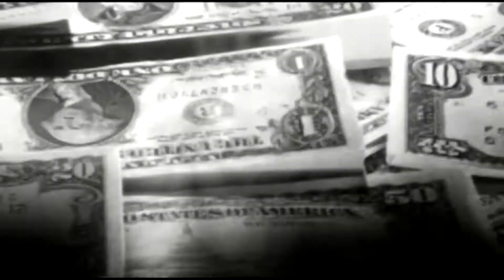Sonrie (2012) - Snuff Inc - Official Teaser Trailer 3 [HD]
Official Teaser Trailer 3 - Sonrie (2012) - (English Subtitles) - Snuff Inc
Trailer de la cuarta pelicula de Mutazion "Sonrie".
Trailer of Mutazion's fourth film "Smile".

SONRIE:
Direccion: Marcelo Leguiza
Guion: Marcelo Leguiza - Martin Bello / Colaboracion: Dario Estelrich
Jefatura de Poduccion: Dario Estelrich
Produccion Asociada:  Pata - Estelrich - Leguiza -
Camara: Marcelo Leguiza - Alejo Rebora - Enzo Giordano
Protesis y FX: Analia Belen - Enzo Giordano
Utileria: Enzo Giordano
Produccion Locacion: Laura Salazar - David Rasguido
Vestuario: Pato Kriscovich
Foto Fija: Daniela Gimenez
Montaje y Post: Marcelo Leguiza
Grafica: Alejo Rebora (Catar)

Actuacion:
Flavia Meza
Fabian "Pollo" Moreno
Dario Estelrich
Enzo Giordano
Pablo "Poroto"
Juan Palacin
Daniela Gimenez
Christian Miani
Sandra Cavalllo
Martin Bello
Marcelo Leguiza
Pablo Anastasi
Gabriel Rosales
Lucas Alonso
Romina Giancaspro

Acid horror film made by fans of Evil Dead, Bad Taste, Crank, Old Boy, A Serbian film, Robert rodriguez ,Peter Jackson, Sam Raimi!
2012 Release - (DVD -ONLINE )